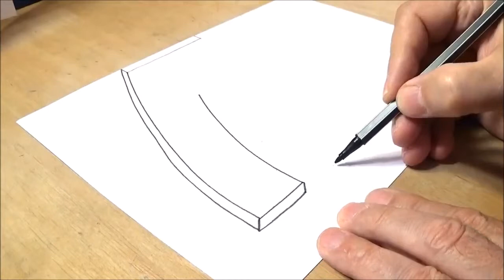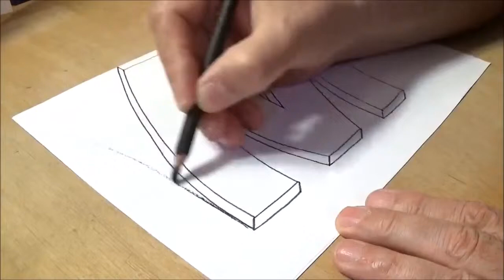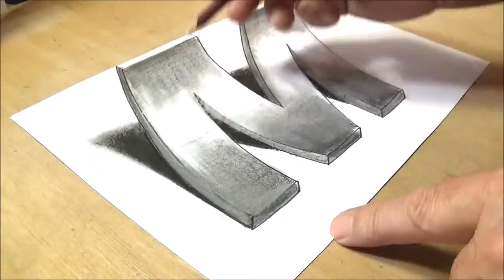JINSI ELUFI "M" INAVYO CHORWA KWA PICHA ZA 3D